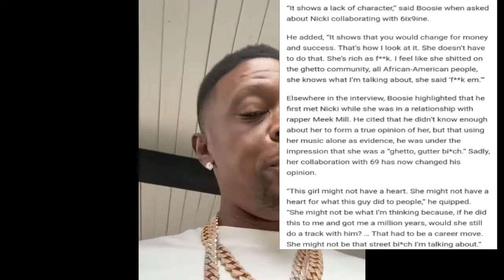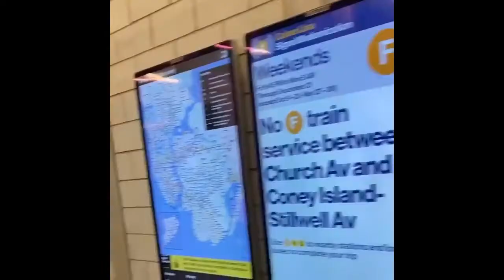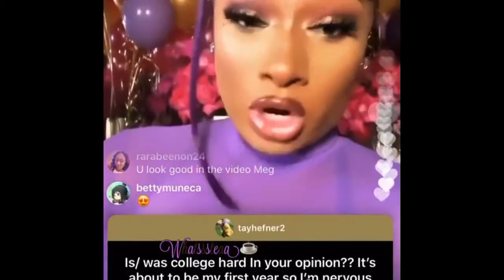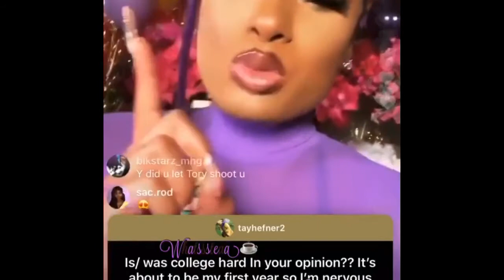BOOSIE D!SSES NICKI MINAJ FOR WORKING WITH 6IX9INE + 6IXNINE R!DES TRAIN + MEG THEE STALLION SPEAKS